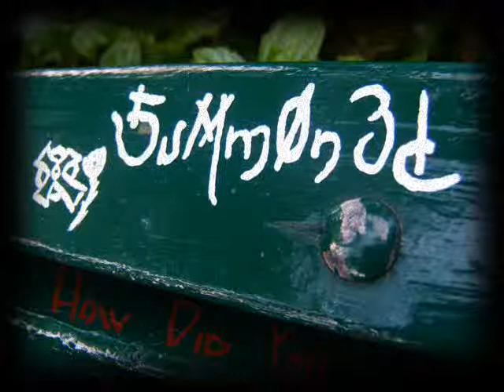5uMm0n3d - How Did You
I've been talking so much about "soul" in music. So here you go: a soulful song (sort of) from Summy ^^ Hope you like it.

Just wanna remind everyone that I DO write, compose, arrange and sing ALL the songs that I post here (except for covers, in that case I just sing and compose).